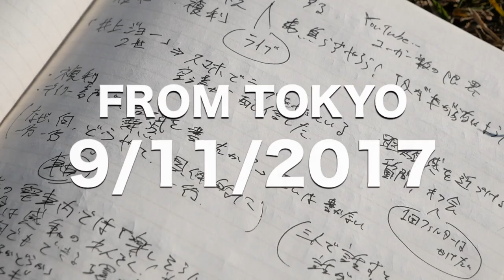心をスッキリさせる方法→ノートにリストアップ 【引き寄せ】 |しょっぴんVlog164